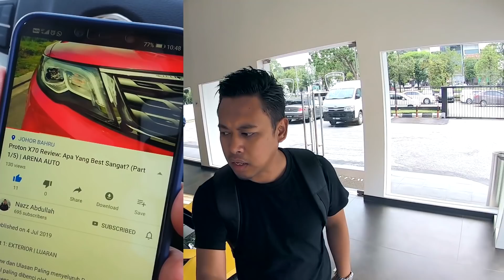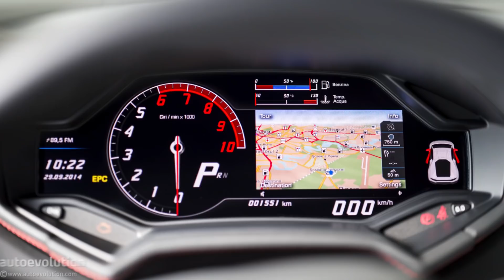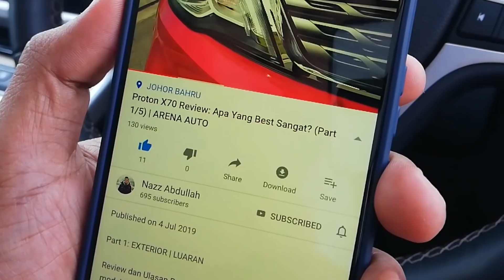LAMBOGINI Huracán: Apakah Supercar IMPIAN Anda? | EvoMalaysia.com (Ep 30)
NOTA: 謝謝你們 Selepas 8 tahun, akhirnya saya kembali menjejakan kaki ke Lamborghini Glenmarie. Mr Ron Lim, Manager Lamborghini Malaysia adalah salah seorang kenalan lama saya, dan hari ni saya berpeluang untuk kotakan hajat Bobby Ang untuk bertemu dengan Mr Ron yang merupakan lagenda dalam dunia otomotif & racing di Malaysia.

Ikuti review saya tentang model Huracán, dan kenali lah super car impian anda..

Jika ada satu Brand Super Car yang saya impikan, pasti ianya adalah Lamborghini.